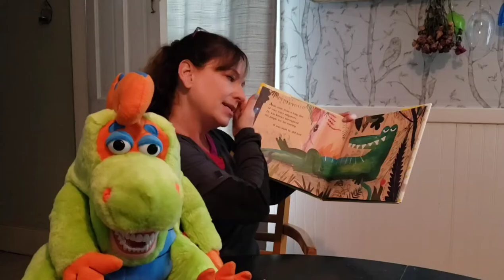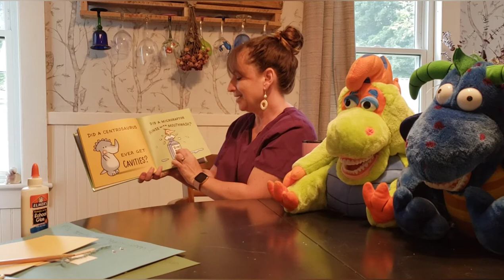"Did Dinosaurs Have Dentists?" By P. O'Donnell and craft project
"Did Dinosaurs Have Dentists?" By Patrick O'Donnell, illustrated by Erik Mehlen. My teeth are happy craft project.  Intro music by Zach Hartling